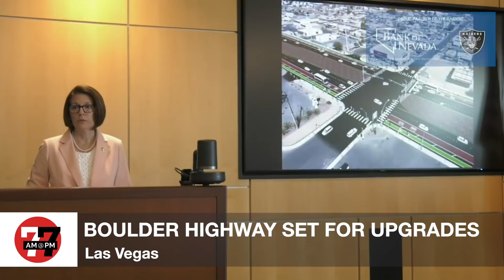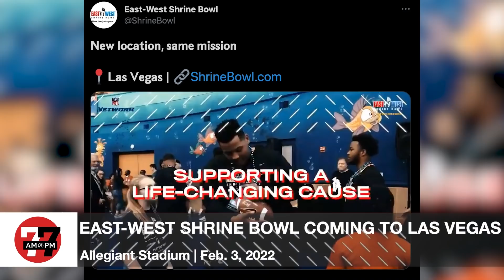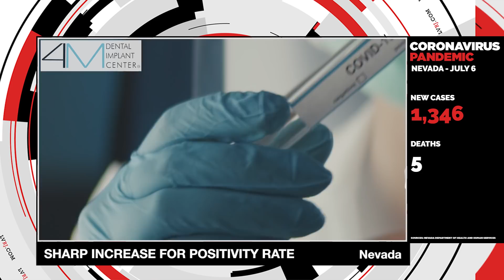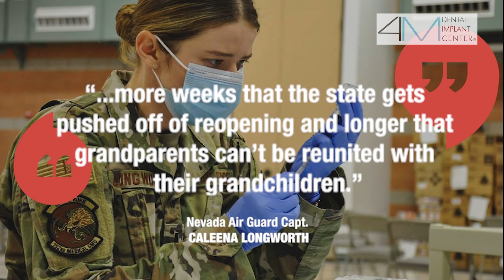Las Vegas News | 7@7PM for Tuesday, July 6, 2021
Bright Line purchased 110 acres of land for a high-speed rail line's terminal station, Boulder Highway will be upgraded, burglaries are up almost 10% in Las Vegas and more on 7@7 PM from the Las Vegas Review-Journal.